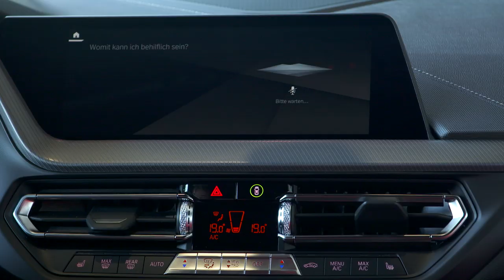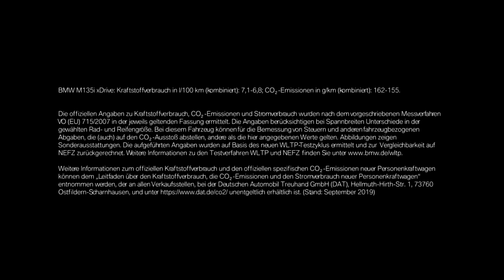BMW Fanblick: Fans testen den neuen BMW 1er. Teil 1.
Cool, jung und urban: das ist der neue BMW 1er. Sehen Sie im Film, wie Besucher der BMW Welt in München überrascht wurden und spontan zu Testfahrten mit dem BMW M135i xDrive eingeladen wurden. Unter Anleitung von Florian Moser, dem Pressesprecher für den BMW 1er, erlebten die BMW Fans Fahrerlebnisse der besonderen Art: zum Beispiel mit dem Sprachassistenten BMW Intelligent Personal Assistant oder dem Rückfahrassistenten.

Freuen Sie sich auch auf die Fortsetzung, bei der wir die fahrdynamischen Qualitäten des neuen BMW 1er auf Herz und Nieren testen werden.

BMW M135i xDrive: Kraftstoffverbrauch in l/100 km (kombiniert): 7,1-6,8; CO2-Emissionen in g/km (kombiniert): 162-155.
Die offiziellen Angaben zu Kraftstoffverbrauch, CO2-Emissionen und Stromverbrauch wurden nach dem vorgeschriebenen Messverfahren VO (EU) 715/2007 in der jeweils geltenden Fassung ermittelt. Die Angaben berücksichtigen bei Spannbreiten Unterschiede in der gewählten Rad- und Reifengröße. Bei diesem Fahrzeug können für die Bemessung von Steuern und anderen fahrzeugbezogenen Abgaben, die (auch) auf den CO2-Ausstoß abstellen, andere als die hier angegebenen Werte gelten. Abbildungen zeigen Sonderausstattungen. Die aufgeführten Angaben wurden auf Basis des neuen WLTP-Testzyklus ermittelt und zur Vergleichbarkeit auf NEFZ zurückgerechnet. Weitere Informationen zu den Testverfahren WLTP und NEFZ finden Sie
Weitere Informationen zum offiziellen Kraftstoffverbrauch und den offiziellen spezifischen CO2-Emissionen neuer Personenkraftwagen können dem 'Leitfaden über den Kraftstoffverbrauch, die CO2-Emissionen und den Stromverbrauch neuer Personenkraftwagen' entnommen werden, der an allen Verkaufsstellen, bei der Deutschen Automobil Treuhand GmbH (DAT), Hellmuth-Hirth-Str. unentgeltlich erhältlich ist. (Stand: September 2019)